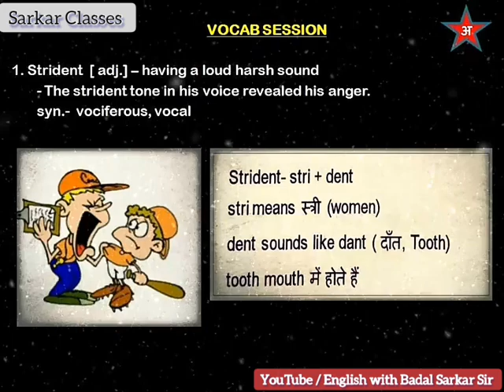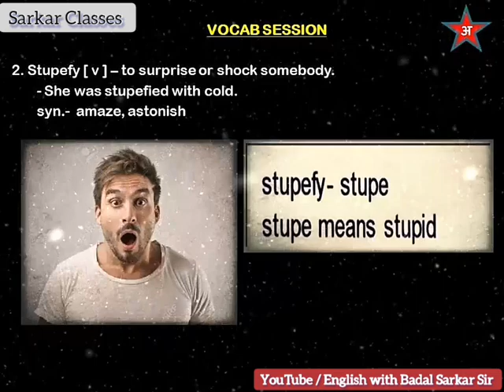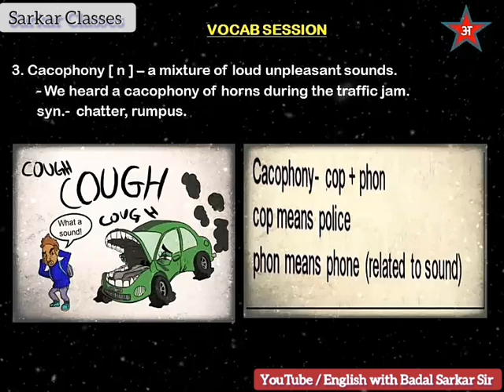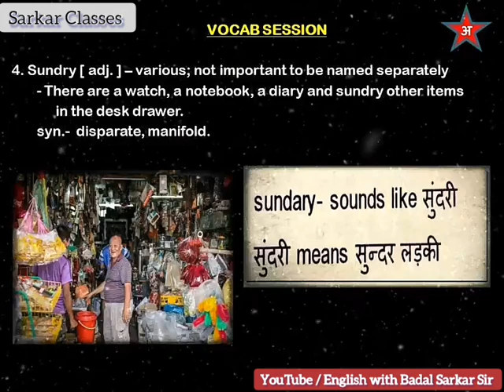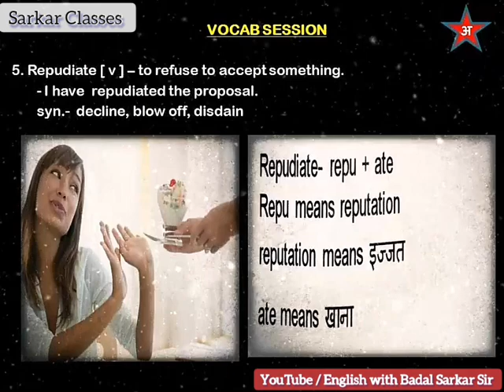Vocab याद करने का शानदार Trick | Mnemonics के साथ | Vocab with Badal Sarkar Sir